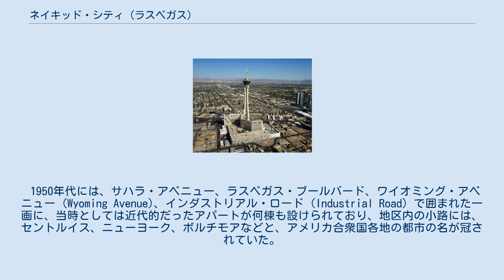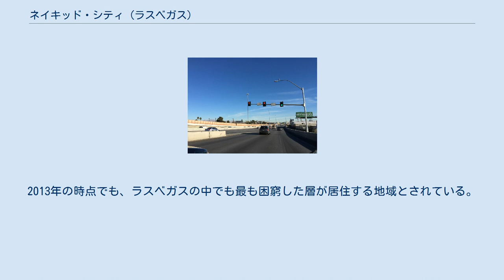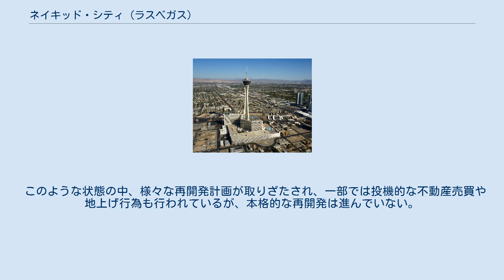ネイキッド・シティ (ラスベガス)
ネイキッド・シティ (Naked City) は、ネバダ州ラスベガスの地区のひとつで、ラスベガス・ストリップの北側に位置している。
この地区は、ラスベガス・ストリップの北端、ラスベガス・ブールバードとサハラ・アベニューの交差点近くに位置している。
 この一画では、1930年代から低層住宅の建設が始まっていた。
 1950年代には、サハラ・アベニュー、ラスベガス・ブールバード、ワイオミング・アベニュー (Wyoming Avenue)、インダストリアル・ロード (Industrial Road) で囲まれた一画に、当時としては近代的だったアパートが何棟も設けられており、地区内の小路には、セントルイス、ニューヨーク、ボルチモアなどと、アメリカ合衆国各地の都市の名が冠されていた。
その住人の多くはラスベガスの娯楽産業の従業員たちだったが、この地区が特に際立っていたのは、いくつか設けられていたプールで、ショーガールの女性たちが、日焼けの跡が残るのを嫌い、よく全裸で日光浴をしていたことだった。
一説には、これが「裸の町」を意味する「Naked City」という呼び方の由来とされている。
 その後、徐々に住民は離れ、荒廃が進むようになった。
地名の由来に関する別の説では、ラスベガスの中心がこの辺りから遠い南側へ移っていった1970年代に、犯罪が多発するニューヨークを舞台にした1948年の映画『裸の町 (Naked City) やテレビドラマ『裸の町』になぞらえてこの呼び名が広がったともいう。
 「ストラトスフィア」2017年撮影。
建物より手前（西側）がネイキッド・シティ。
 1992年の時点で、ネイキッド・シティは、ラスベガスで最も問題を抱えた地区と評されていた。
その後、1996年にタワーで知られる大規模なカジノ・ホテル「ストラトスフィア」がラスベガス・ブールバード沿いに開業し、2007年にはコンドミニアム（高級マンション）も建設された。
 しかし、その一方で、古い住宅やアパートも部分的に残存しており、低所得者層が居住している。
2013年の時点でも、ラスベガスの中でも最も困窮した層が居住する地域とされている。
 このような状態の中、様々な再開発計画が取りざたされ、一部では投機的な不動産売買や地上げ行為も行われているが、本格的な再開発は進んでいない。